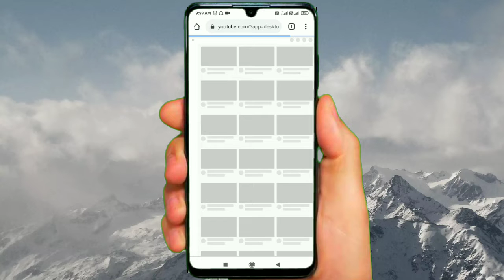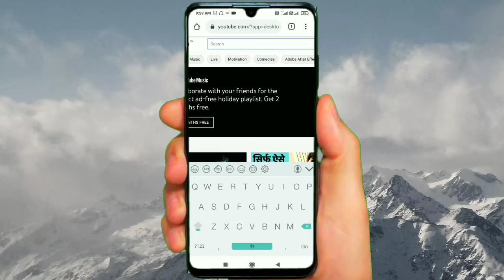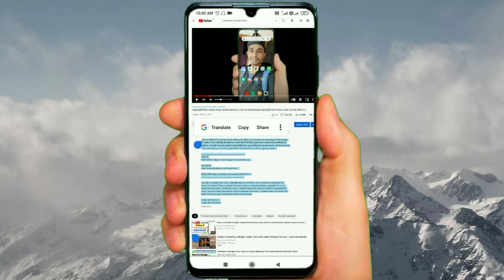kisi bi utube video ke discription ko copy Krna shikhe | how to copy any utube video description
दोस्तों इस वीडियो में मैं आपको बताऊंगा किसी भी यूट्यूब वीडियो के डिस्क्रिप्शन को आप किस तरह से कॉपी कर सकते हैं बहुत ही आसान है वीडियो को पूरा देखना आप अच्छे से समझ जाएंगे | वीडियो अच्छा लगे तो वीडियो को एक लाइक कर देना और चैनल पर नए  है तो चैनल को सब्सक्राइब कर देना | वीडियो को देखने के लिए आप सभी का बहुत-बहुत धन्यवाद |

YouTube video ke description ko copy kaise karen
YouTube video description copy
how to copy YouTube video description
kisi bhi video ke description ko copy karna sikhen
YouTube video ke description ko copy kaise karte hain
how to copy YouTube video description in Hindi
YouTube video description copy Hindi
YouTube video description copy karna sikhe
description copy kaise karen
kaise karen description ko copy
how to copy description in YouTube videos
YouTube description copy karna sikho
description copy karna sikho
technical tutorials Hindi
technical tutorials
technical Hindi
technical